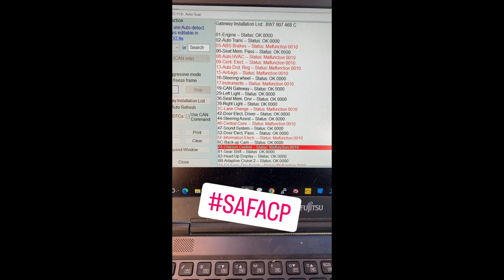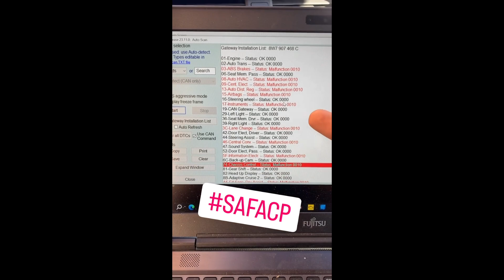A5 in blocco🤯😱...componente protezione🤬